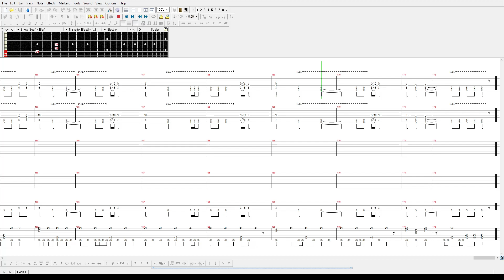Unearth - The Wretched, The Ruinous (Guitar pro tab)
I was a big Unearth fan in the mid/late 2000s before they slipped out of my radar, I wasn't even aware they released a new album this year and the internet not having tabs of this song can't be allowed!

FAQ
Guitar tuning: Unearth have been notorious for using the "All Shall Perish" tuning which is originally 7 string drop B (the lowest string stays the same and all the other get tuned UP 1 step), this is the same thing but in Bb (Bb F Bb Eb Ab C F)
Bass tuning: drop Bb although it could be 5 string standard Bb or whatever, the bass is so easy it doesn't really matter

UG link as soon as it's approved